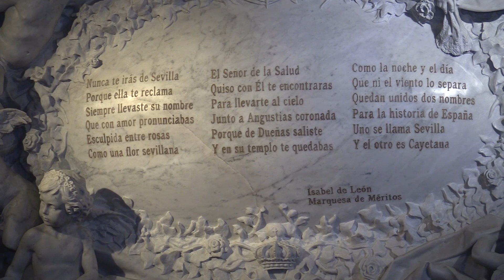Cayetano Martínez de Irujo, arropado por Tana Rivera y Alfonso Díez en la misa homenaje a la Duquesa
Este 20 de noviembre se han cumplido siete años del fallecimiento de Cayetana Fitz-James Stuart, la Duquesa de Alba. Su hijo, Cayetano Martínez de Irujo ha sido el encargado de organizar este año la misa funeral en su memoria en la Iglesia de la Hermandad de los Gitanos de Sevilla. Un sentido homenaje al que no han acudido el resto de hijos de la duquesa, pero que sí ha contado con la presencia de Alfonso Díez y Tana Rivera, quien se fundió en un emotivo abrazo con su tío...